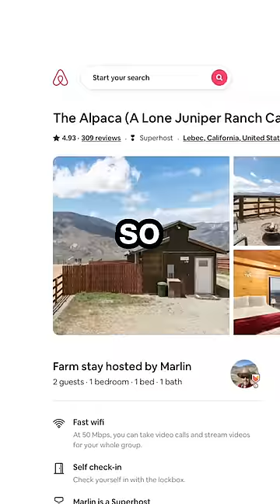Alpaca Spits on Human